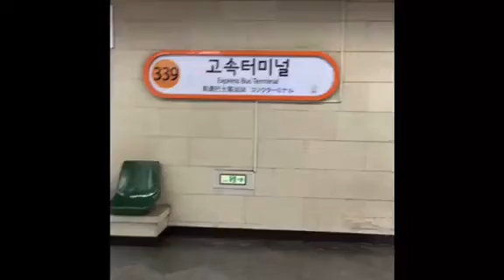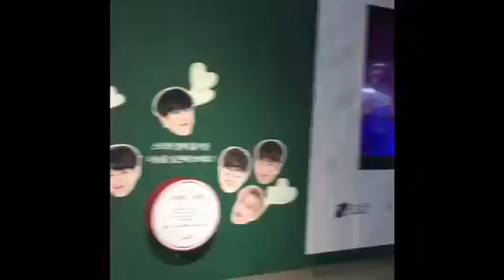Apgujeong Street: K-Star Road & Entertainment Companies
A short preview on our trip to the K-Star Road and Entertainment Companies. There are two ways to get there. So we go from Cheongdam Exit 9 and went back through Apgujeong Station Exit 2